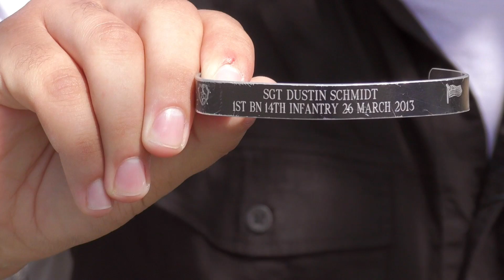2020 City of Diamond Bar's Voices of Our Veterans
The City of Diamond Bar celebrates those who have served in our military. While our annual celebration is canceled for this year, we take the opportunity to look back at the great people of our community who we have honored in recent years.